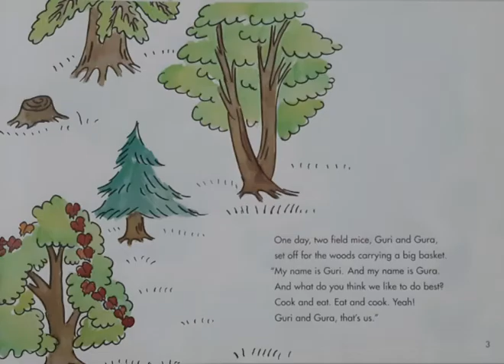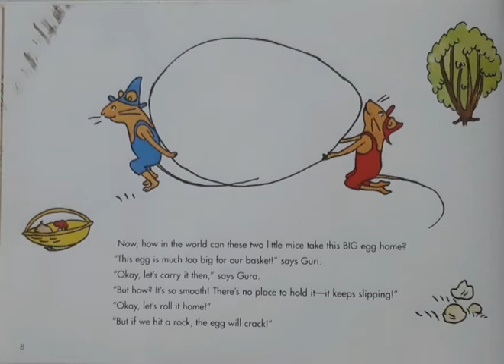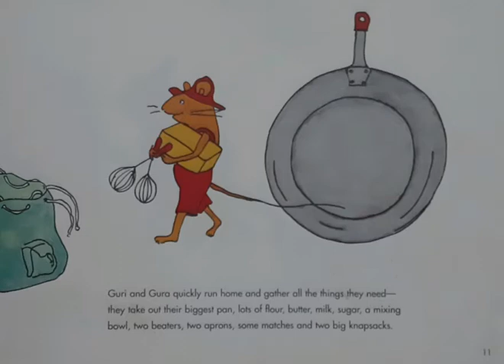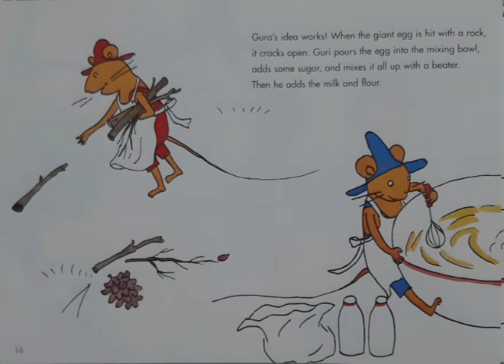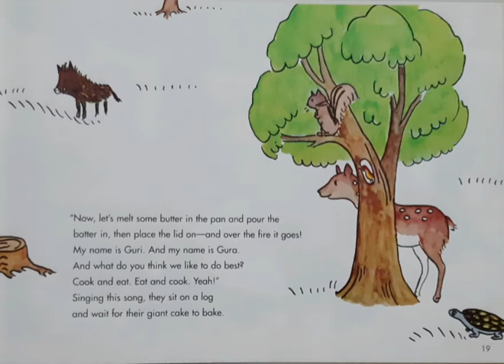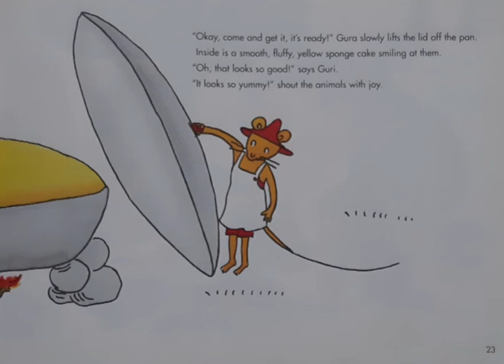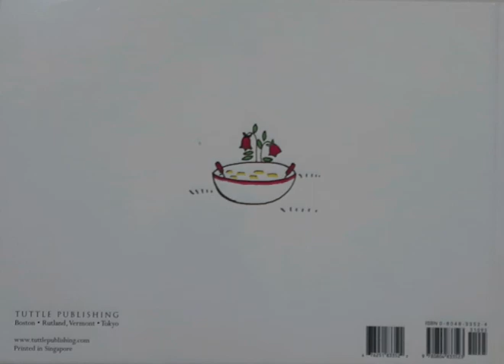"Guri and Gura"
By Rieko Nakagawa and Yuriko Yamawaki
Translated by Peter Howlett and Richard Mc Namara
Illustrations ,Yuriko Omura